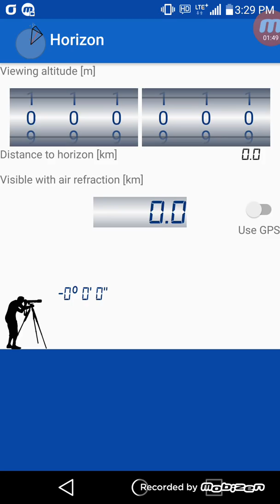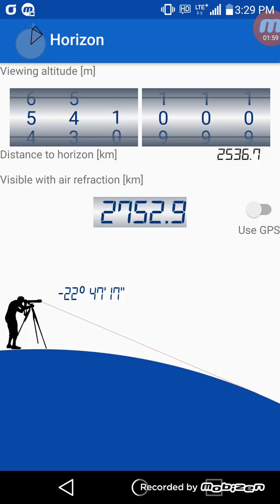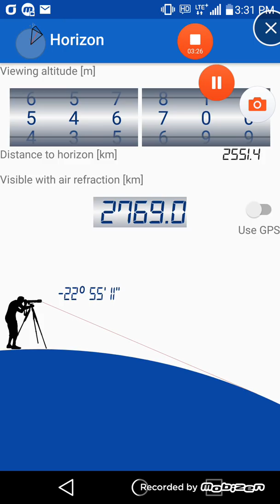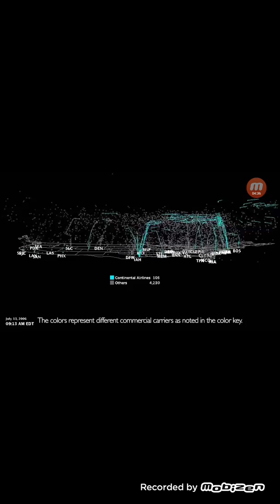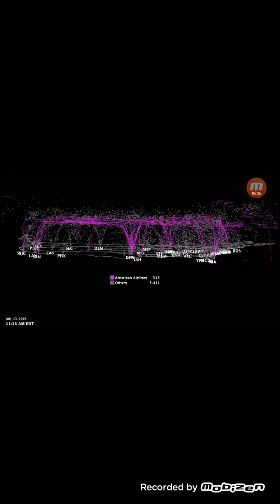이것을 보고도 모른다면 아무런 희망이 없다. 궁금한 이야기 Y는 꼭 보도록!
언제까지 거짓 세상에 살겠습니까? 깨어 나십시오.